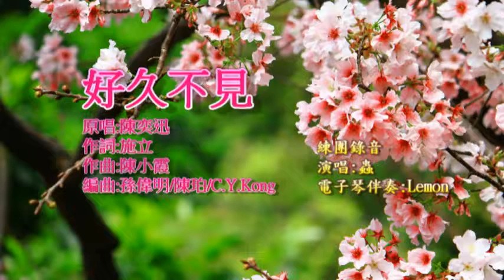陳奕迅 - 好久不見 cover by 蟲